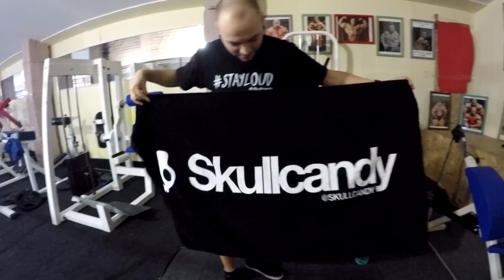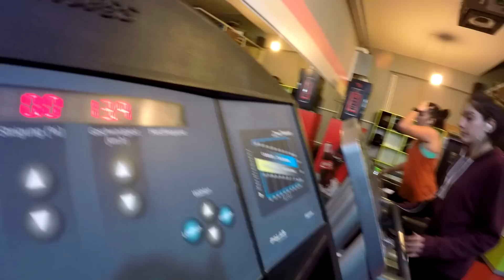M-am apucat de sala!